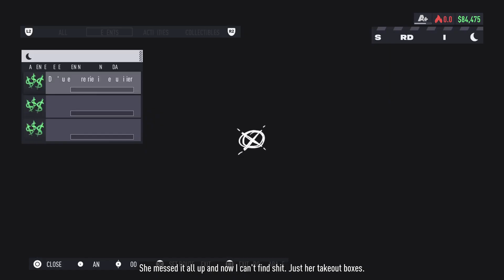Need for Speed Unbound: GAMEPLAY OF WEEK 2 QUIALIFICATION!!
In todays video we are going to be playing need for speed unbound week 2 qualification on the ps5, hope you like it guys.